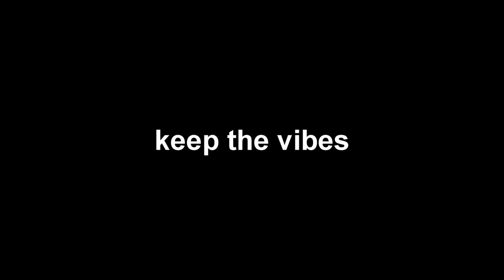THE LOST TAPE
LIKE if you enjoyed to share with others!

Silver sprites by Pheonix,
Echidna sprites by SkyLights

a silver tree, teen titans 2 the dark brotherhood gba finale final mission, my opinions on sonic voice actors blaze the cat, why sonic 06 isn't adventure 3 part 2